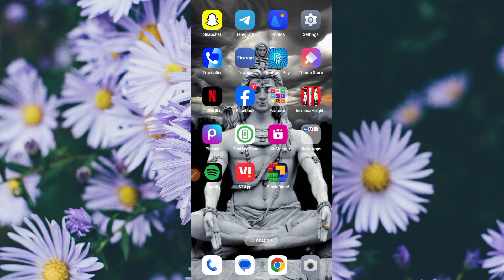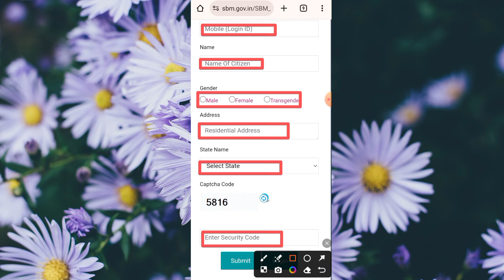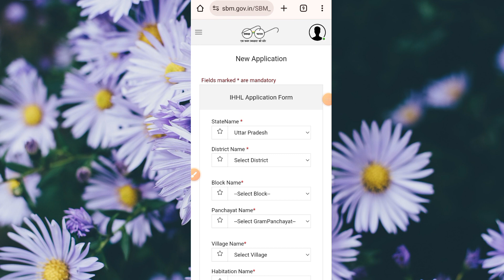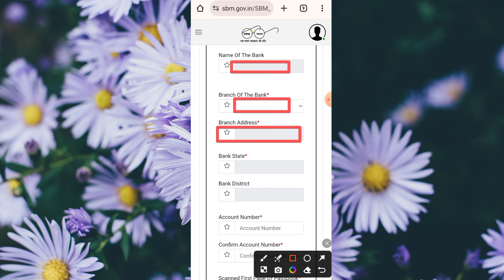Govt Sauchalay Yojana Online Apply | Get ₹12000/- | Sauchalay Yojana Online form Kaise bhare 2024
Topic coverd
Govt Sauchalay Yojana Online Apply
sauchalay yojana online
sauchalay yojana online form
sauchalay yojana ka form kaise bhare
sauchalay online registration 2024 gramin
bihar sauchalay ka form kaise bhare
free sauchalay online form kaise bhare